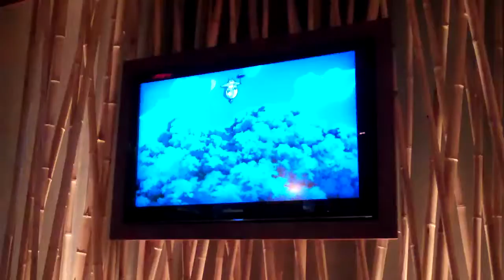japanese tv show freaky part 3